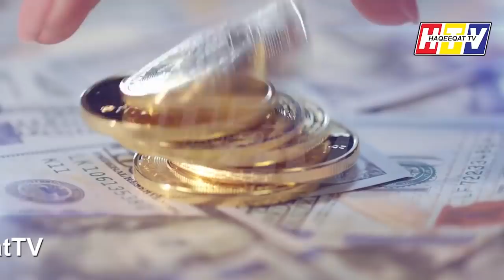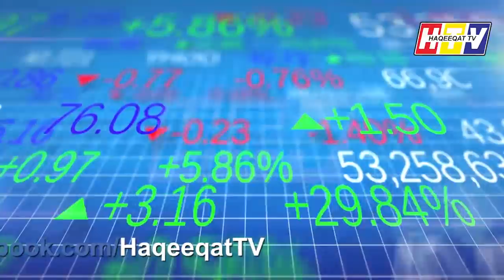A Big Move of Imran Khan at SCO Summit About US Dollar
Imran Khan has talked about US Dollar and new development for trading in upcoming months at SCO Summit. This development is paving way into right direction.